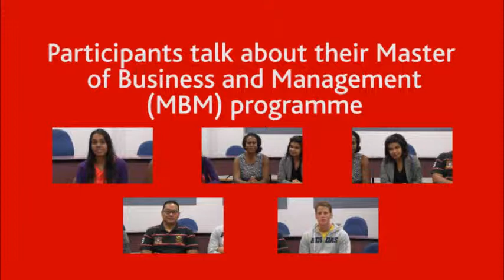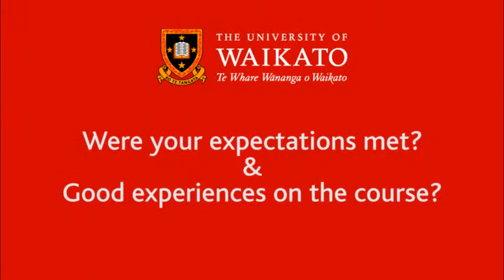Masters of Business Management, MBM 2014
The University of Waikato